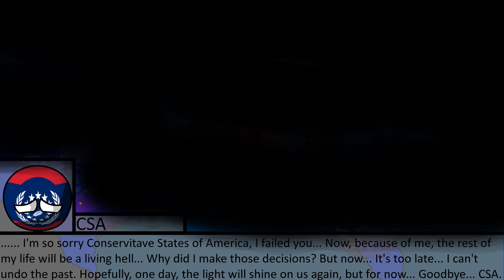Take back the South/ A mapping mini movie. (Part 1/2)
While I was working on my next series, I realized how long its been taking, so I decided to make this to give ya'll something to watch.